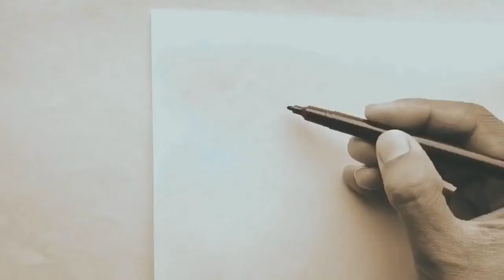How to draw objects with numbers/ Simple sketching with numbers/ Number drawing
Through this video youngsters will be able to draw different objects with numbers.